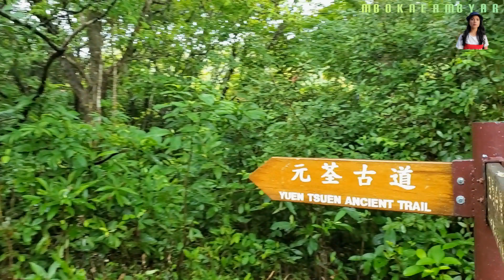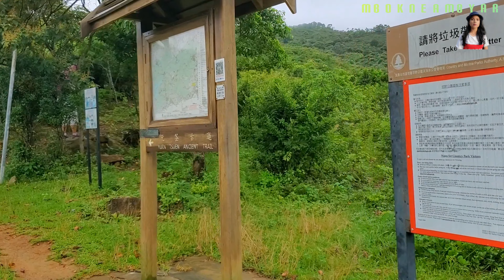DIRGAHAYU REPUBLIK INDONESIA YANG KE 76 || BENDERA MERAH PUTIH DI YUEN TSUEN ANCENT TRAIL HONGKONG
Hai teman2 kali ini aku mau ke gunung yuen tsuen ancent trail yang ada dihongkong ya..juga memperingati hari kemerdekaan republik Indonesia yang ke 76 .cepet sembuh Indonesia ku...dan untuk kesana saya start dari tsuen wan exit A,belok kanan turun tangga cari bis nomer 39M kemudian turun di hongkong Adventist hospital .untuk lebih jelas silahkan tonton videonya sampai habis. jangan lupa dukung channelku ya dengan cara like subscribe dan share ke sosial media milik teman2. trimakasih